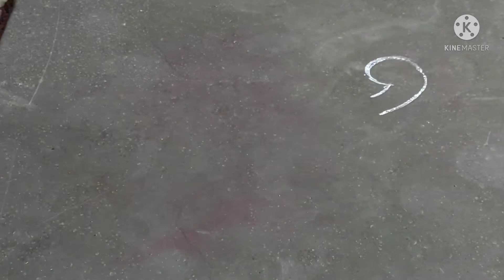Peacock Rangoli | Easy Rangoli | Spacial Rangoli | Simple Rangoli |Diwali Rangoli